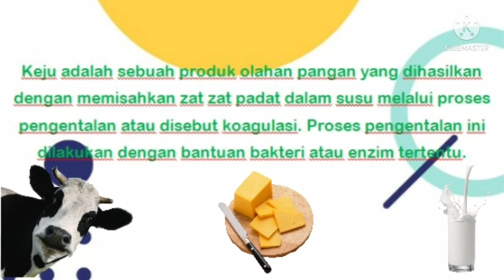Cara Membuat KEJU. Praktik Bioteknologi Sederhana oleh Anggit Kendio Utomo.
Praktik membuat produk olahan makanan ini untuk mencobakan bioteknologi sederhana. Silahkan dicermati kelebihan dan kekurangannya untuk kesempurnaan proses pembuatan produk di waktu yang akan datang.
Semoga bermanfaat.
Terima kasih.